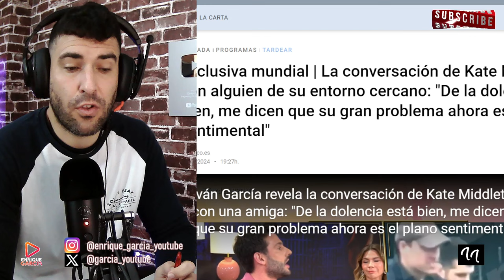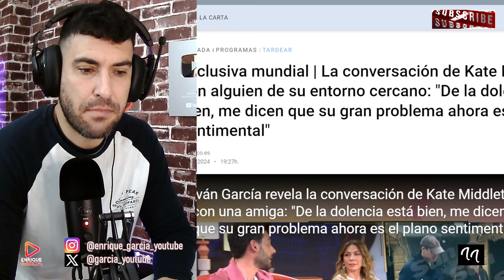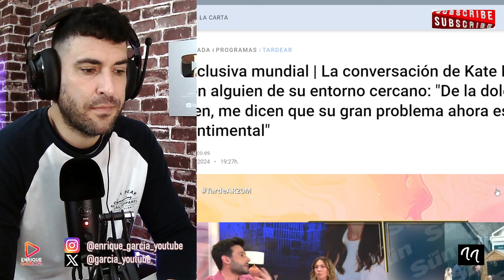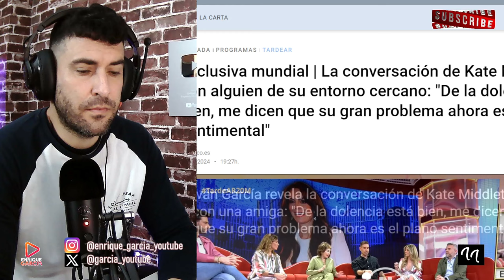AUDIO FILTRADO ¡CUERNOS CONFIRMADOS! DIVORCIO ENTRE KATE MIDDLETON Y WILLIAM